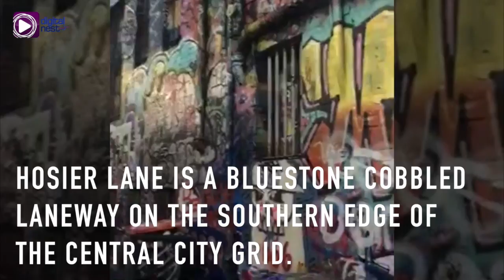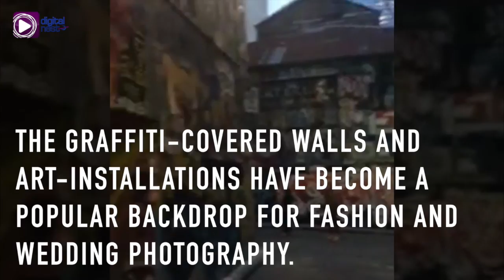Hosier Lane in Melbourne, Australia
Explore a street filled with Art with EBC Australia Bureau Correspondent Chrissy Fisher as she shows us Hosier Lane in Melbourne, Australia and see for ourselves why this gem of artistic expression is so popular to tourists.